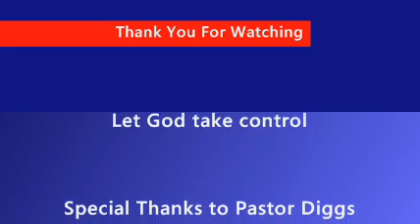Baltimore Praise Break Part 2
In Baltimore Md. At the New Isrealite Holliness Church